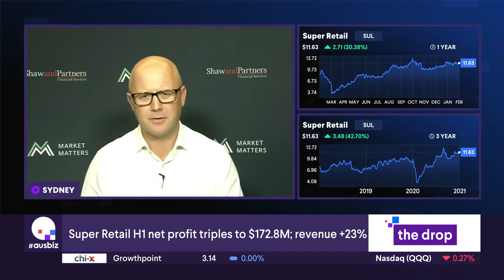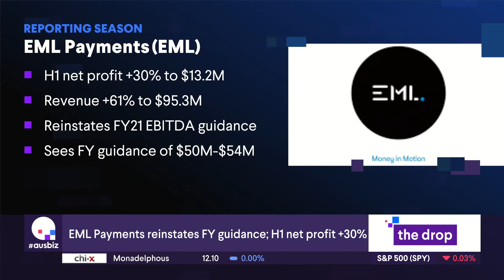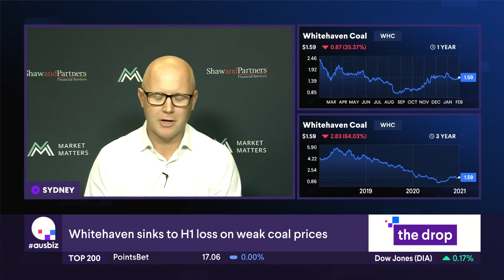James Gerrish on Ausbiz 17 February 2021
James Gerrish, Portfolio Manager @ Shaw and Partners & Author @ Market Matters provides his take on the trading day ahead